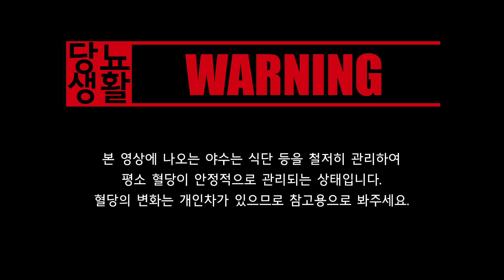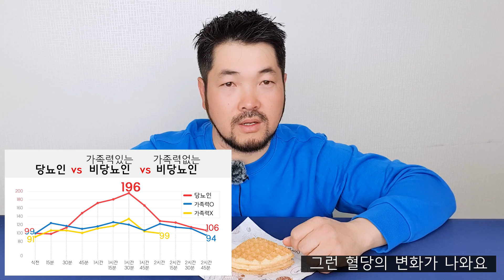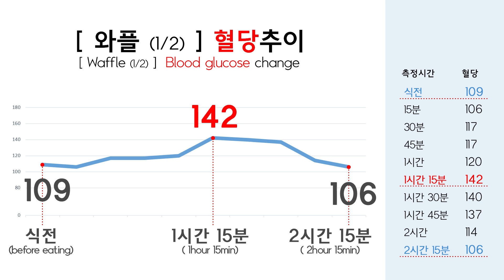원했던 그림은 이게 아닌데😅 당뇨환자가 먹어본 시장 【와플🧇】 | 🩸15분마다 혈당측정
오늘은 와플에 쨈과 크림을 발라주는 시장와플 (1/2)조각을 먹고 혈당의 변화를 측정해보겠습니다

2019년 3월 22일 당뇨약은 끊었고 고지혈증 약 복용중입니다